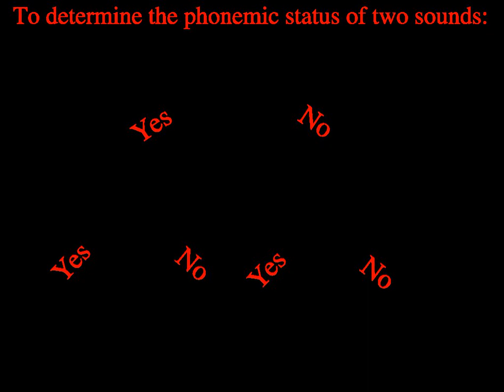Allophone | Wikipedia audio article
This is an audio version of the Wikipedia Article:
Allophone

SUMMARY
In phonology, an allophone (; from the Greek ἄλλος, állos, "other" and φωνή, phōnē, "voice, sound") is one of a set of multiple possible spoken sounds, or phones, or signs used to pronounce a single phoneme in a particular language. For example, [t] (as in stop [stɑp]) and [ɾ] (as in Letter [ˈɫɛɾɚ]) are allophones for the phoneme /t/ in English, while these two are considered to be different phonemes in Spanish. On the other hand [d] (as in dolor [do̞ˈlo̞r]) and [ð] (as in nada [ˈnaða]) are allophones for the phoneme /d/ in Spanish, while these two are considered to be different phonemes in English.
The specific allophone selected in a given situation is often predictable from the phonetic context, with such allophones being called positional variants, but some allophones occur in free variation. Replacing a sound by another allophone of the same phoneme usually does not change the meaning of a word, but the result may sound non-native or even unintelligible.
Native speakers of a given language perceive one phoneme in the language as a single distinctive sound and are "both unaware of and even shocked by" the allophone variations that are used to pronounce single phonemes.